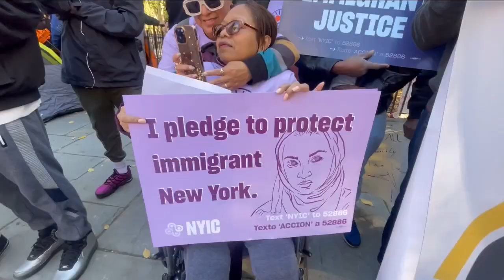Solidaridad para desamparados y migrantes en Nueva York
En un acto de protesta, activistas se congregaron frente a la majestuosa mansión del alcalde de Manhattan, demandando el derecho a refugio para las personas sin hogar, incluyendo a los migrantes que continúan llegando a la ciudad.